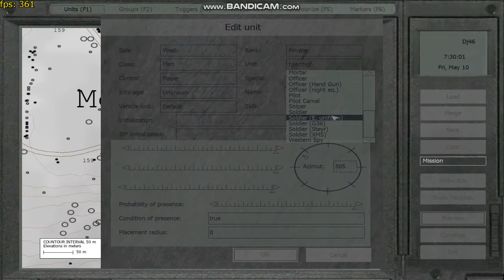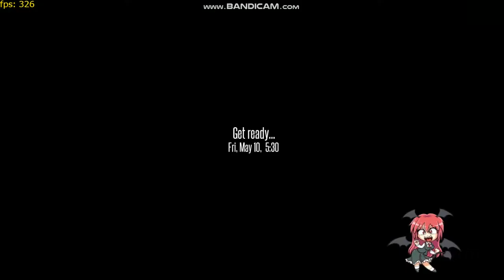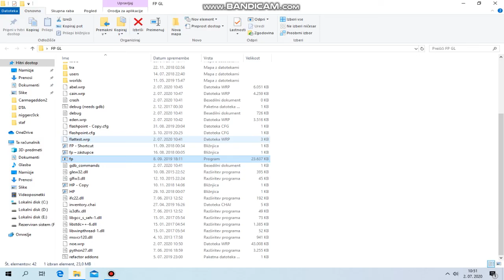FP GL (Flashpoint Open GL)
FP GL is a new, community made, graphics and physics engine for OFP. Here I'm showing a build of it. It still needs work but it's functional. Download the latest version here: